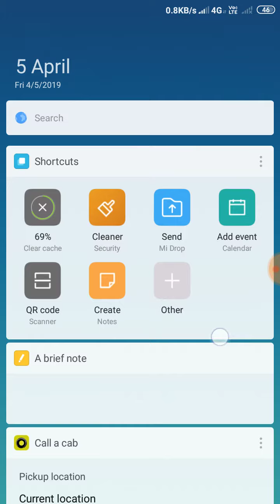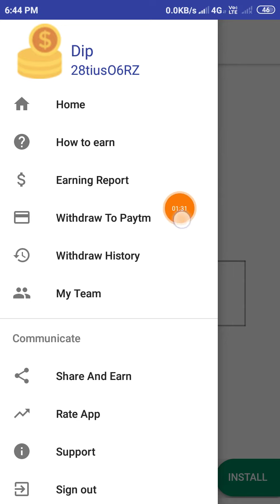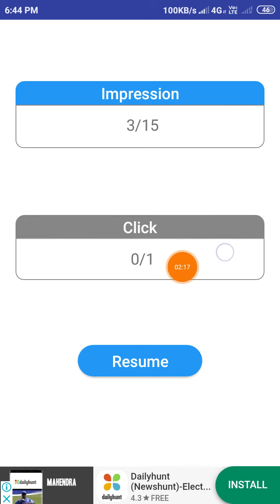Super Car App 2019 | Paytm Cash Earn Daily ₹34,000 | Best App Android Phone 2019 | Spin Win App Earn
Reffer code-28tiusO6RZ